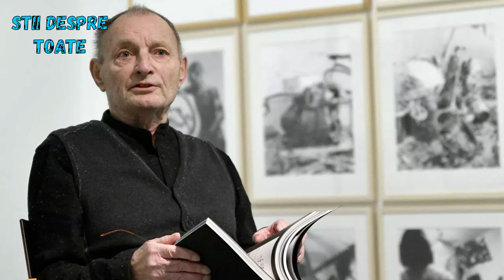DOLIU IMENS ÎN LUMEA ARTEI... AM PIERDUT UN GENIU